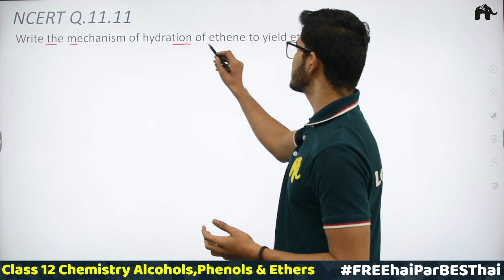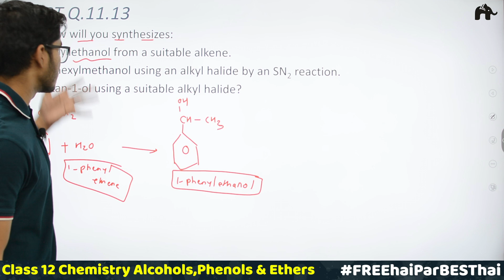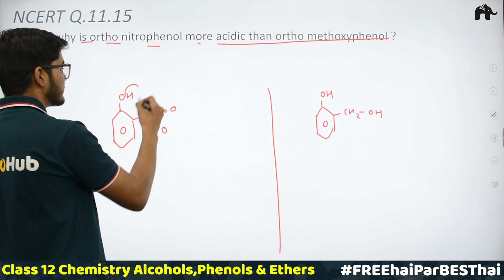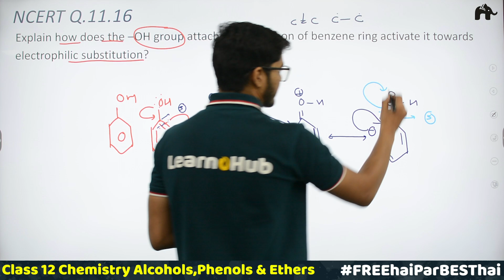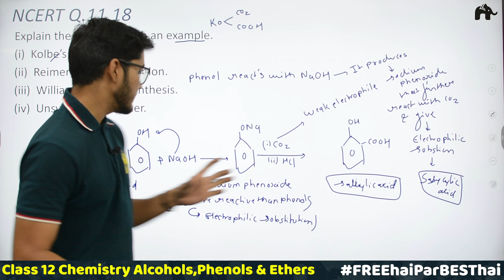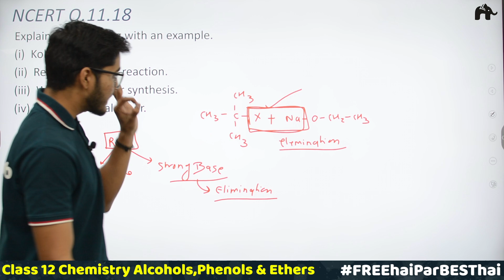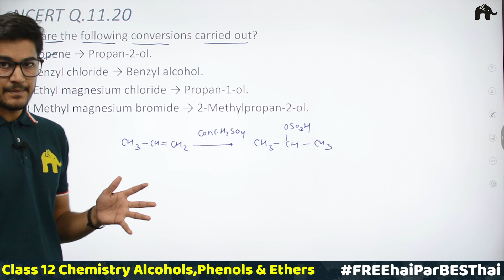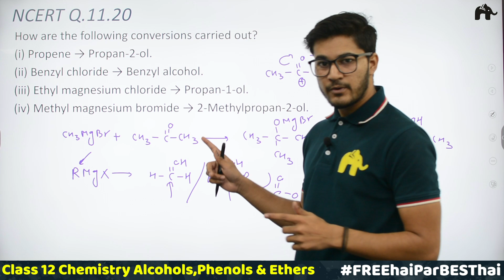Alcohols Phenols & Ethers Class 12 Chemistry | Chapter 11 Ncert Solutions Questions 11-20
Timestamps:
0:00 Introduction
0:49 NCERT Q.11.11
5:38 NCERT Q.11.12
8:30 NCERT Q.11.13
15:06 NCERT Q.11.14
20:36 NCERT Q.11.15
26:00 NCERT Q.11.16
33:17 NCERT Q.11.17
38:38 NCERT Q.11.18
55:20 NCERT Q.11.19
1:01:00 NCERT Q.11.20